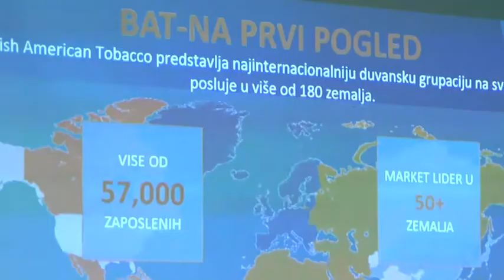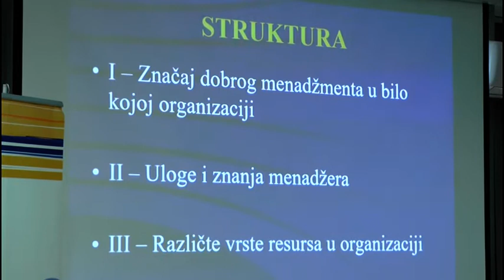Uloga menadzmenta u upravljanju resursima 01 11 2019